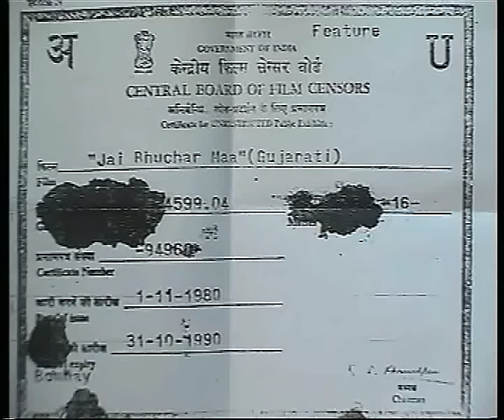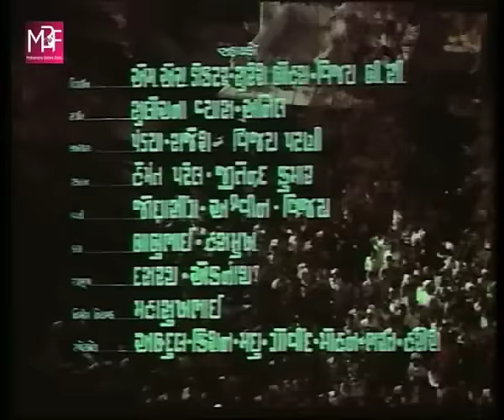જય બહુચર મા | Jai Bahuchara Maa | Full Gujarati Movie | HD Quality | MB Films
Directed by Ram Kumar Bohra
Produced by Mahendra Bohra
Cast: Anjali Devi, Shrikant Soni, Firoz Irani, etc.

Thanks.